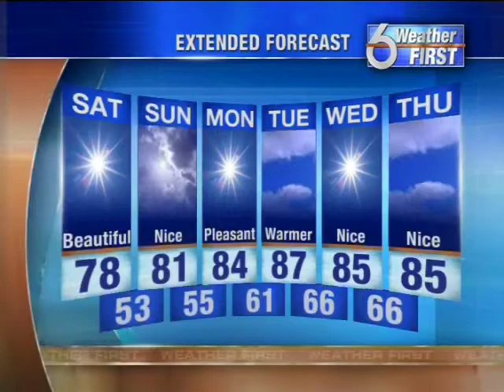SNN6: Your Friday AM Forecast